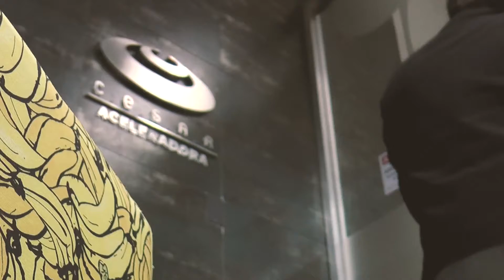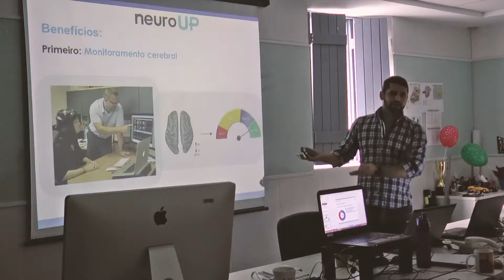Aceleradas no CESAR: NeuroUP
A Up Biomedical é uma startup acelerada no CESAR.

Sua solução NeuroUP é um dispositivo que viabiliza o método de Terapia Facilitada por Neurofeedback (TFN).